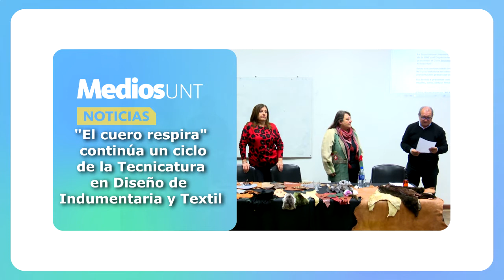Continúa un ciclo de la Tecnicatura en Diseño de Indumentaria y Textil "El cuero respira"